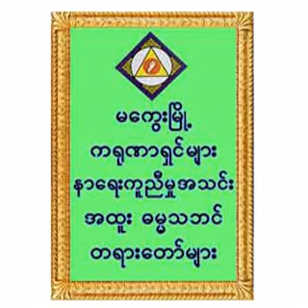၃၁၈။ အလင်းမှတ်တိုင် (ဦးသုမင်္ဂလ – ဝေါ)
၃၁၈။ အလင်းမှတ်တိုင် (ဦးသုမင်္ဂလ – ဝေါ) (တရားတော် အမှတ်(၂))